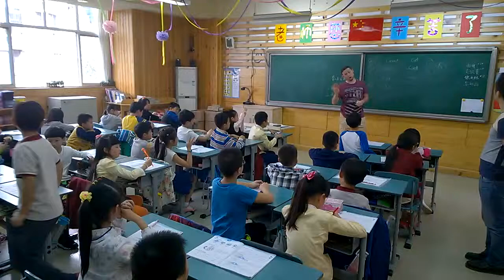Alex teaching in China with Teach & Learn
Alex teaches at a primary school in Chengdu on the Teach & Learn China TEFL internship program.